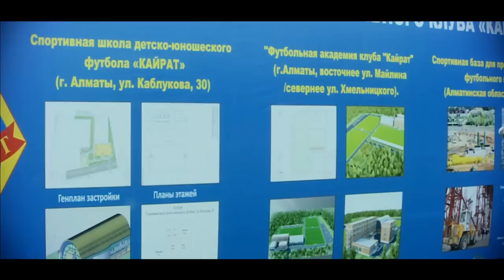Будущее начинается сейчас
'Кайрат ТВ © | № 15